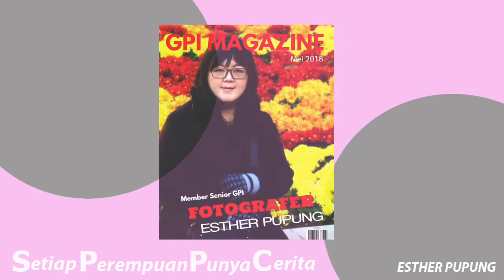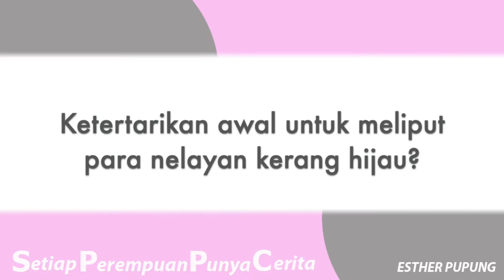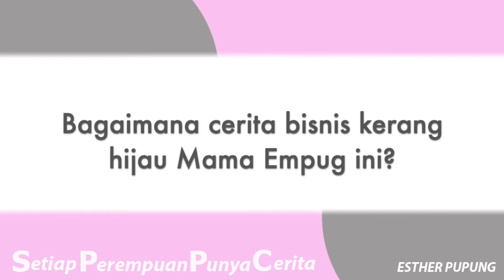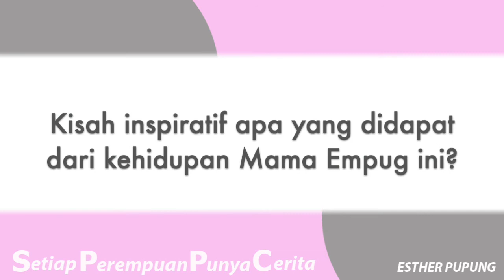"SHE" series ~ "Mama Empug, Pemimpin Nelayan Kerang Hijau Cilincing" ~ bersama ESTHER PUPUNG (ep 13)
Dalam episode kali ini, akan menampilkan mbak Esther Pupung. Seorang arsitek dengan hobi photography.

Beliau akan berbagi cerita mengenai model perempuan yang dipilihnya untuk buku photo story SHE.
Perempuan itu adalah Ibu Yulistiyani, atau Mama Empug, panggilannya, yang memiliki usaha kerang hijau di pantai Cilincing, Jakarta.
Mama Empug yang berhasil membantu roda perputaran ekonomi untuk masyarakat di sekitarnya inilah yang menjadikan dirinya layak sebagai perempuan inspiratif untuk mbak Esther.